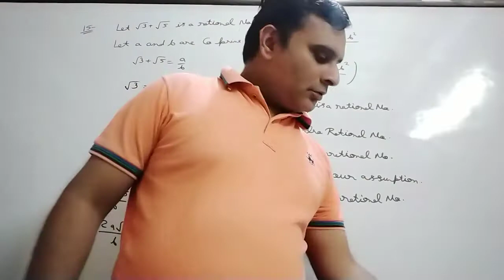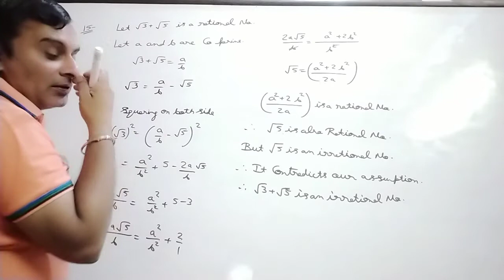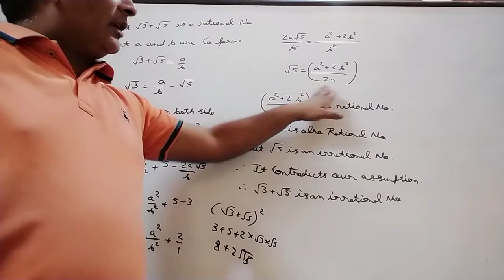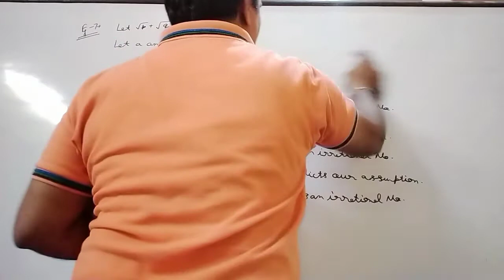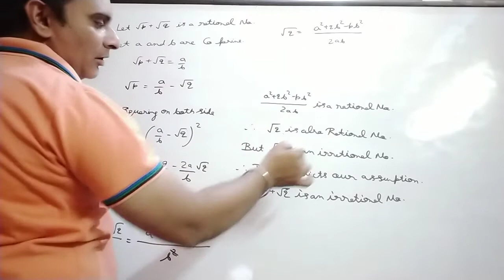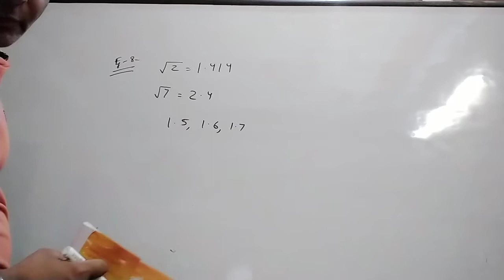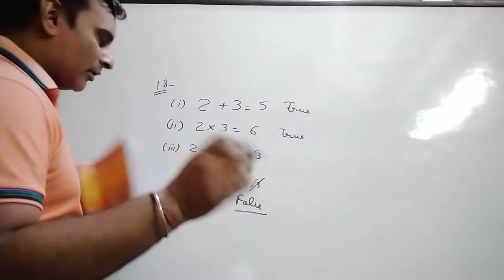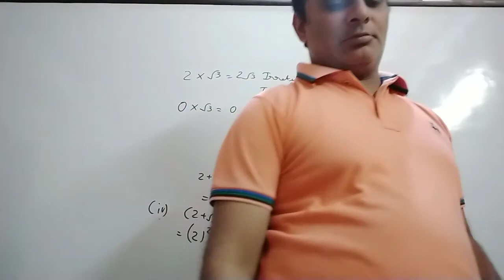Real Number of Class X By Ravi Taneja of Ex 1 D.2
It is video to understand concept how we will prove it is Irrational Number